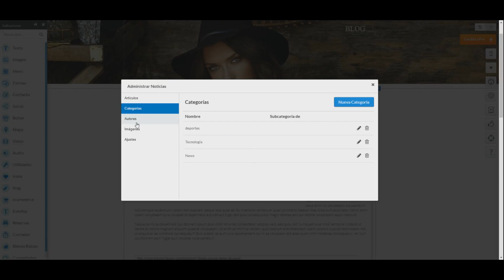Administrador de Noticias blog